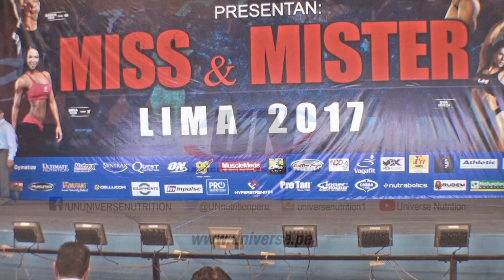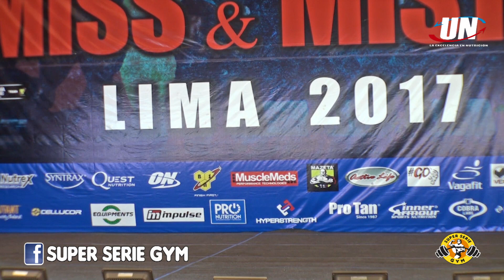CULTURISMO CLASICO SENIOR 1.80 m. FINAL - MISS Y MISTER LIMA 2017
MISS Y MISTER LIMA 2017
CULTURISMO CLASICO SENIOR 1.80 m. FINAL

Lugar: Coliseo Eduardo Dibos, San Borja, LIMA - PERU

Para seguir subiendo mas de videos de los diversos Campeonatos de Fisicoculturismo y Fitness

Pon ME GUSTA!!!
COMENTA!!!
COMPARTE!!!
MUCHAS GRACIAS!!!